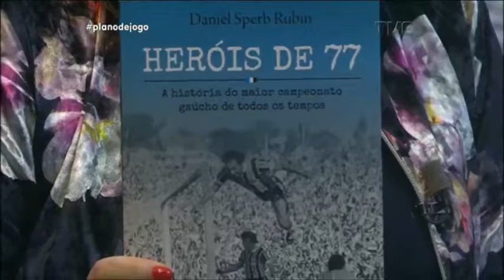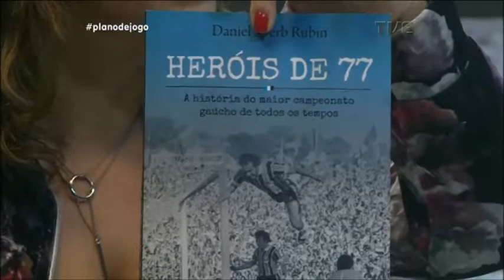Plano de Jogo | TVE - 28/09/2017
Neste programa, você confere:

- Inter vence o América Mineiro e é líder isolado da série B
- Brasil será sede do campeonato sul-americano de badminton
- Atletas da Univates chegam ao pódio no sul-americano de ginástica
- Na entrevista, recorde momentos do Gauchão de 1977 por meio do escritor Daniel Sperb Rubin